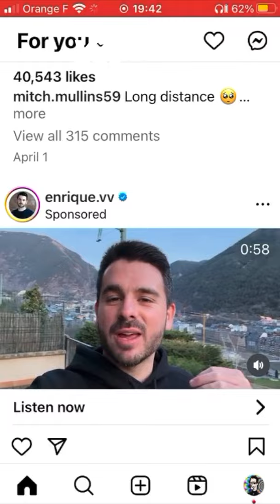Anuncios milagrosos, la nueva estafa.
Ante la crisis mundial actual, debes estar atento a las milagrosas propuestas que te hara´n millonarios de la noche a la mañana.